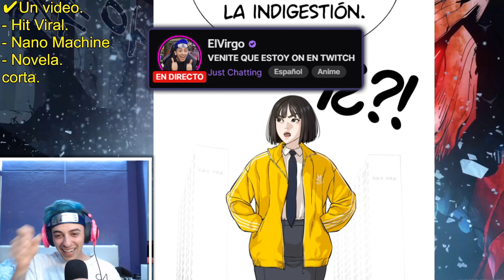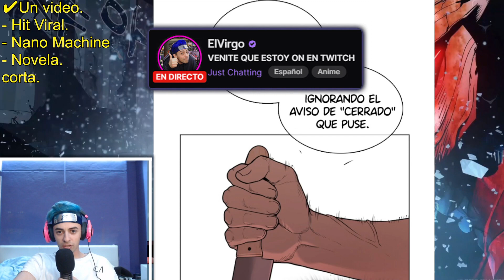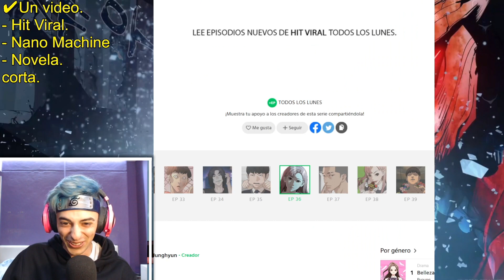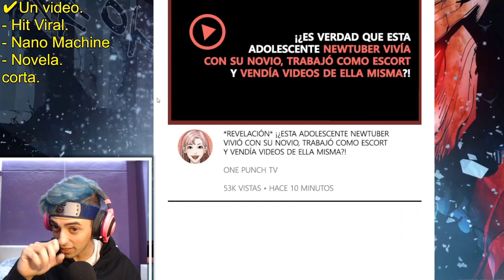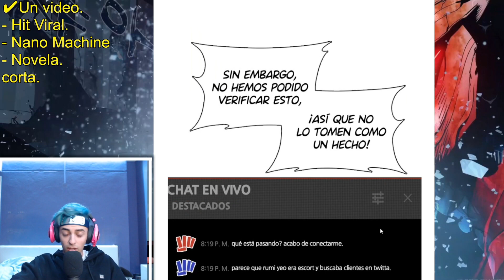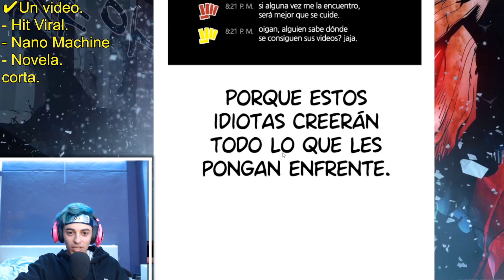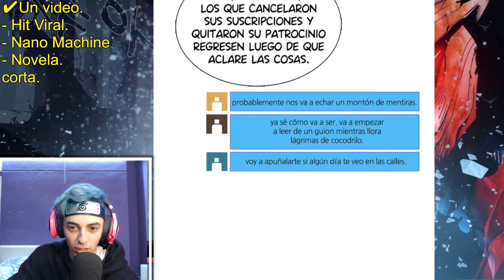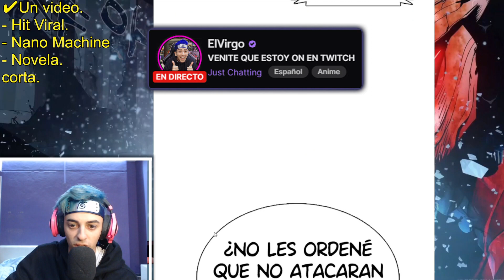NUEVA WAIFU EN HIT VIRAL Y ESTA LOQUISIMA!!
Leyendo Peleador Viral Capítulos 35-38